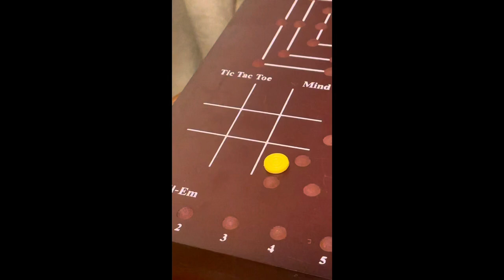Vlog #7 | Chow Chow Puppies leaving us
I’ve been quite busy with school and the puppies. They are growing so big and beautifully. We found their forever homes for them. This video is dedicated to them. It will be my last video of my chow chow puppies. My next videos will only show Mochi & Sakura now..

Don’t miss some funny parts in my vlog :)

On Cloud Mai